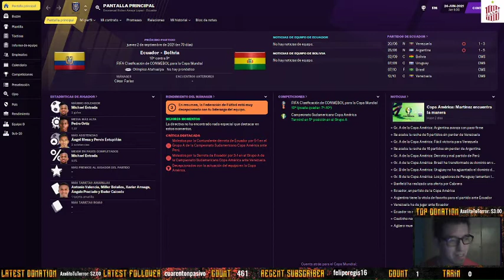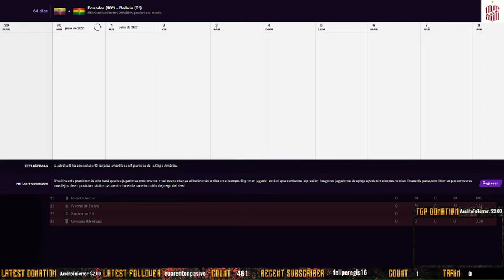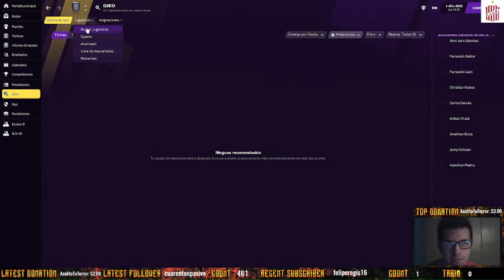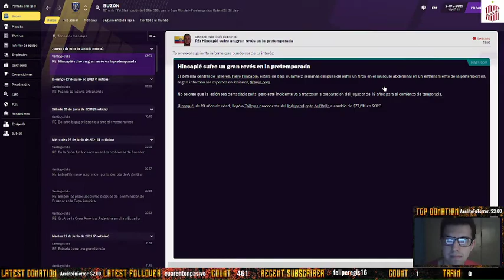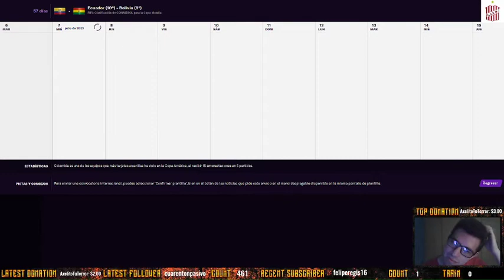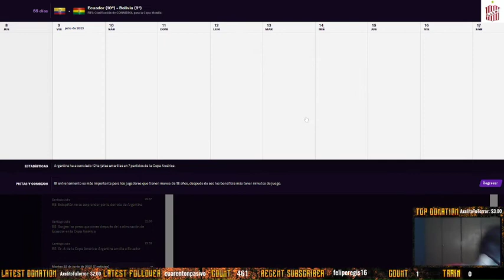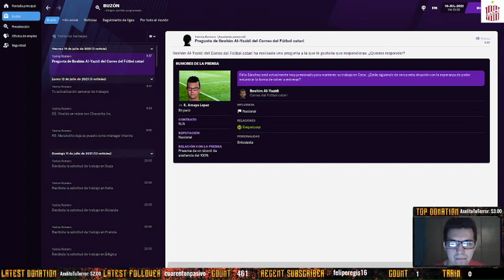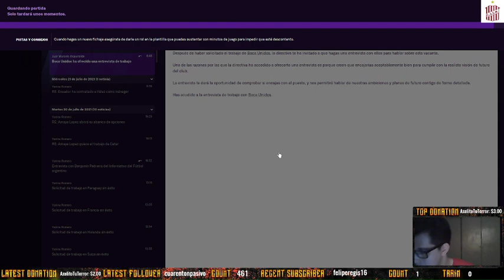T1 - Capitulo 6 - Elminatorias Conmebol Mundial 2022 y Despedido [Arg-Esp]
Mi PC:

Ram: 16gb ddr3
SDD: SSD Kingston A400 SATA3 240 GB
Fuente: Thermaltake TR2 700W
Placa de Video: MSI GTX750 TI TWIN FROZR GAMING SERIES OC 2GB
Pantalla 1: Televisor LED delgado 24PHG4100/77 Philips
Mouser: Seisa Mouse Optico Gamer
Teclado: K33 Gaming
Audiculares: No Tengo por Ahora
Camara Web: Genius Facecam 321
Bits y Windows: Windows 10 64x bits